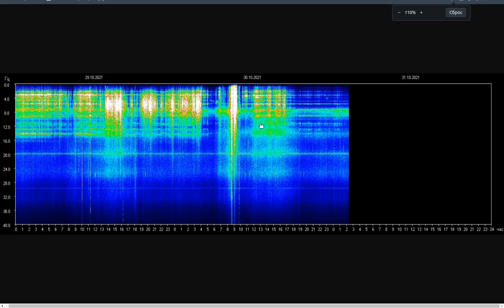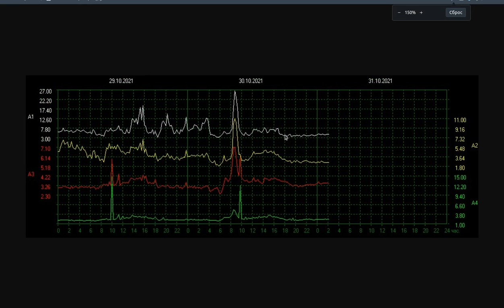SCHUMAN RESONANCE 30.10.2021 РЕЗОНАНС ШУМАНА